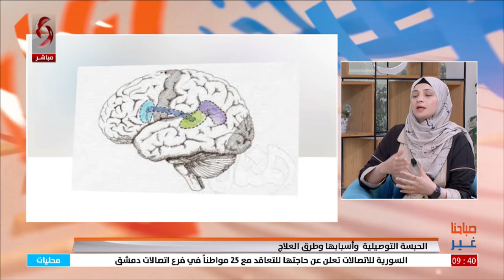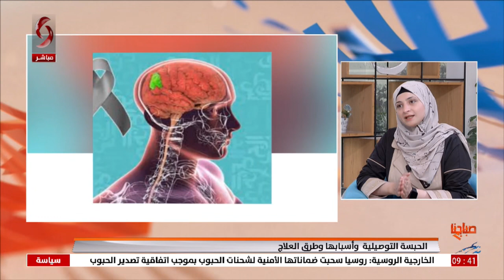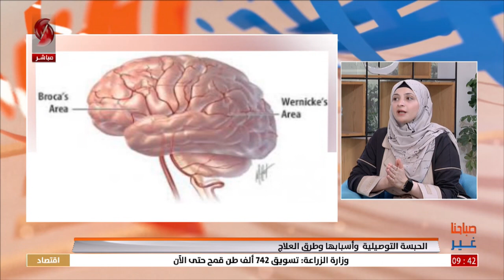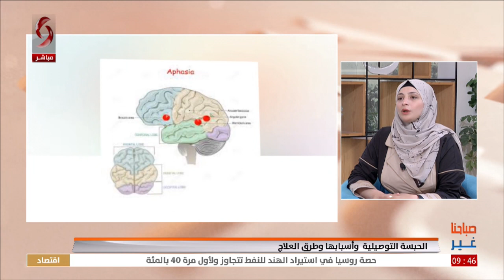خنساء البدوي - اختصاصية تربوية | صباحنا غير 2023/7/18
الحبسة التوصيلية و أسبابها وطرق العلاج